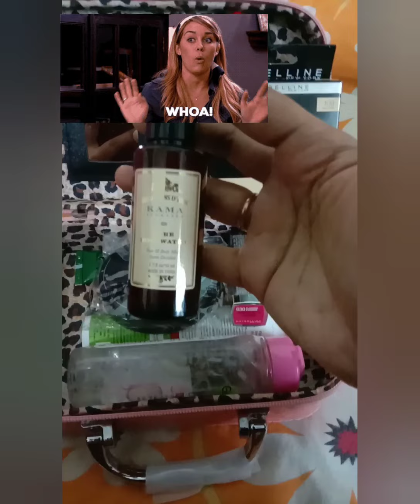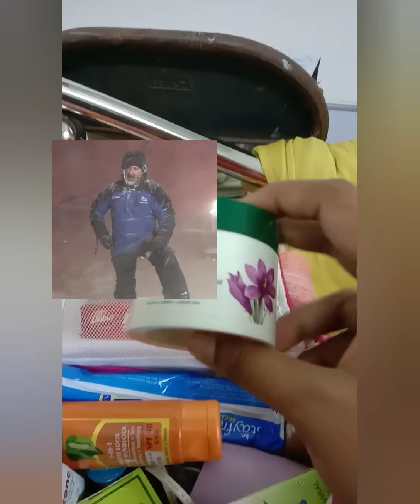!! Packing makeup and other Essential items For Girls Trip to Hills station!!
TOILETRY BAG LINK
BLUE

PINK

It will motivated me to create more helpful videos.